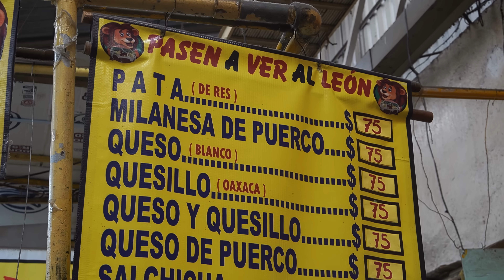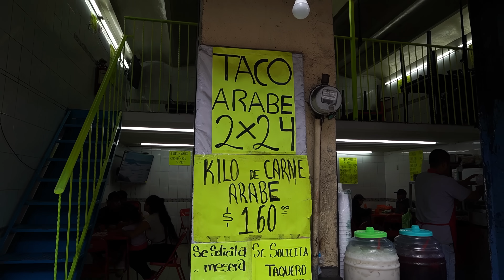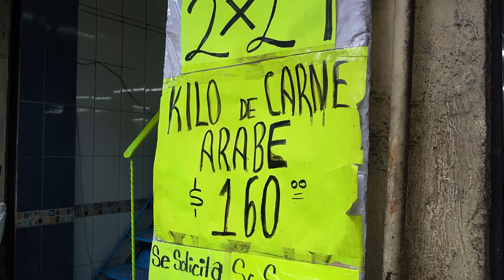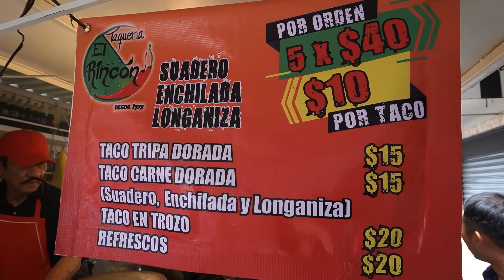RETO de los TACOS MÁS BARATOS 🤑🔥 Puebla VS. La Capital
Hoy nos embarcamos en un reto épico para descubrir dónde se encuentran los tacos más baratos: ¿será en Puebla o en la capital Ciudad de México? 🌮

Para comenzar con el pie derecho y abrir el apetito, primero nos lanzamos a probar una torta gigante y uno de los chiles más picantes del mundo. ¡Prepárense para ver nuestras caras al enfrentarnos a este reto picante!

Después, nos adentramos en las calles de Puebla para probar unos de sus tacos más emblemáticos: los tacos árabes. Estos tacos, con su mezcla única de especias y sabores, definitivamente nos dejaron con ganas de más.

Pero el reto no estaría completo sin regresar a mi querida Ciudad de México. Aquí, exploramos y disfrutamos unos de los mejores tacos de suadero y longaniza. Cada bocado nos acerca más a descubrir cuál ciudad se lleva la corona de los tacos más baratos.

📌 Aquí encuentras la comida del vídeo:

🥪 Cemitas “Pasen a ver al León”:
Av. 18 Pte 315-Interior 49, Centro histórico de Puebla, 72000, Heroica Puebla de Zaragoza

🌮 Taqueria “Mariana”:
5 de Mayo 1006, Centro histórico de Puebla, 72000, Heroica Puebla de Zaragoza

🌮 Taquería “El Rincón”:
Calz.de Tlalpan 1543, Portales Nte, Benito Juárez, 03300, Ciudad de México

ℹ️ Un poco sobre mi..
Mi nombre es Moritz (pero todos me dicen Mou), nací en Alemania pero en México encontré mi hogar. En mis vlogs de comida callejera, cocina tradicional y viajes gastronómicos estoy explorando los sabores únicos de la cultura mexicana. Juntos contigo quiero descubrir los mercados y tianguis de comida más populares y saborear platillos auténticos en nuestros tours gastronómicos por México. Únete a este viaje para experimentar los sabores mexicanos más deliciosos y auténticos.